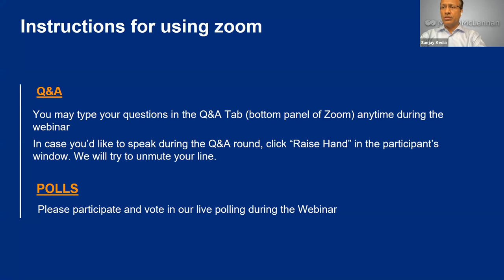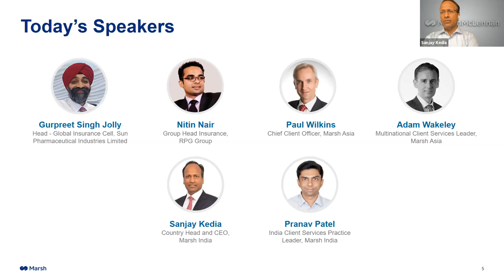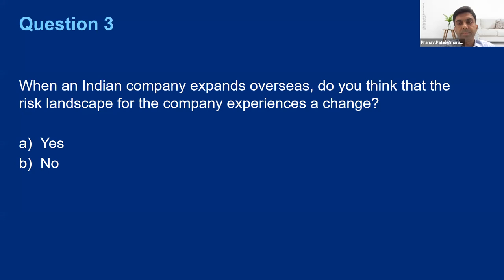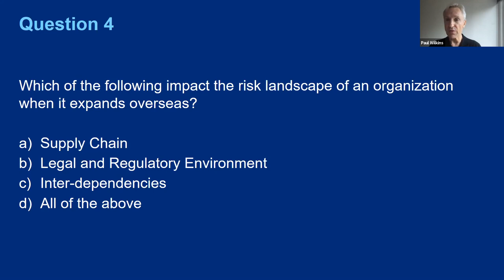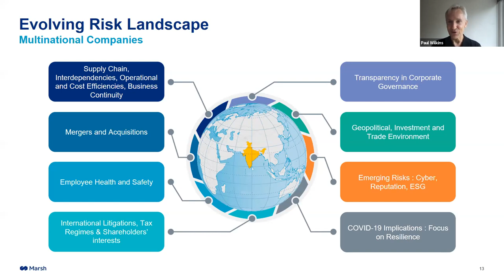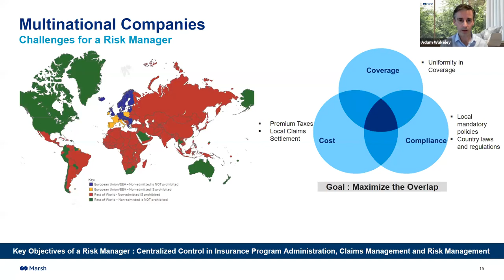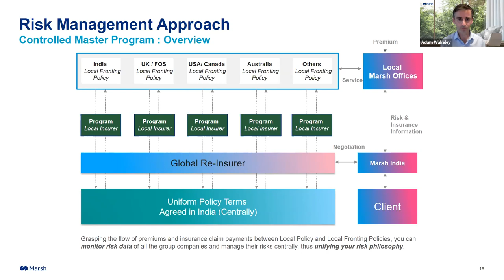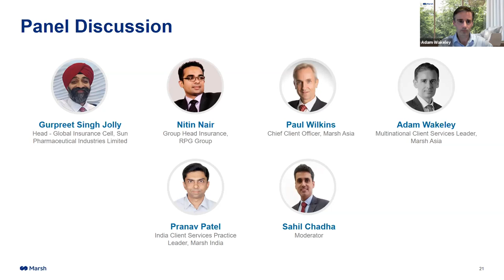WEBINAR: Indian Multinationals - Resilience through effective Risk Management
As Indian companies expand their global footprint, the businesses are exposed to the increased complexity of the risks. The changing risk landscape has compelled organisations to review their risk management philosophy and align it with the core business strategy and vision of the organization.

Marsh India organized a session on “Indian Multinationals – Resilience through effective Risk Management” on Thursday, August 5.  During the session our experts deliberated on the evolving risk management approach of Risk Managers of Indian MNCs as well as the tailored risk insurance solutions to address these risks.

To know more please listen to the webcast.